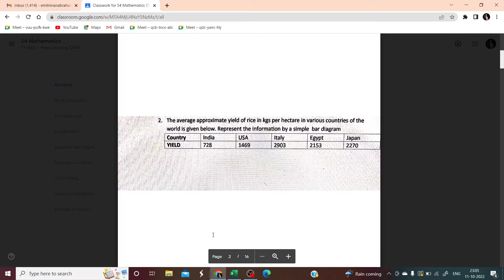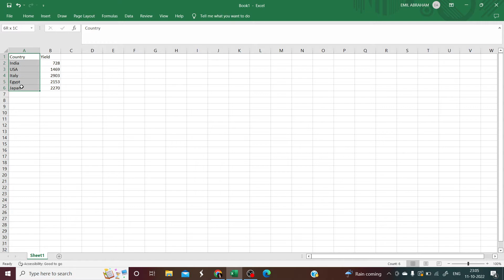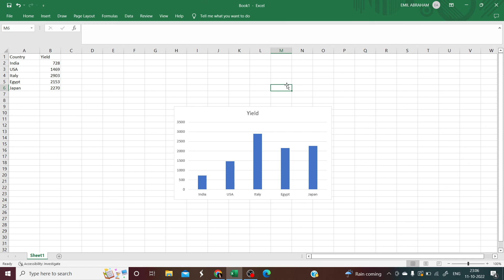simple bar in excel